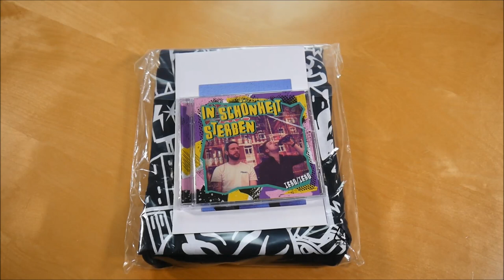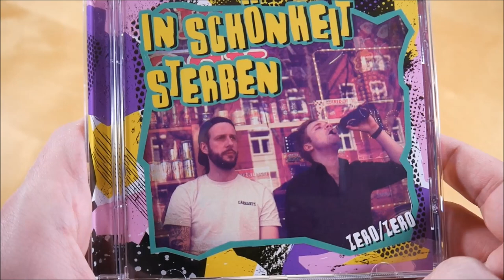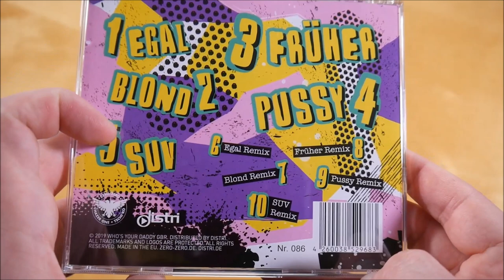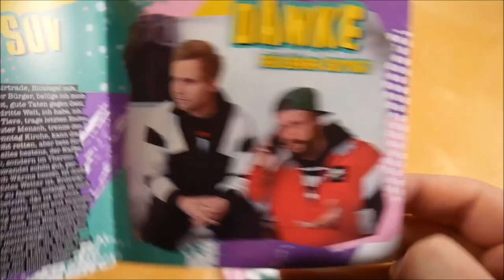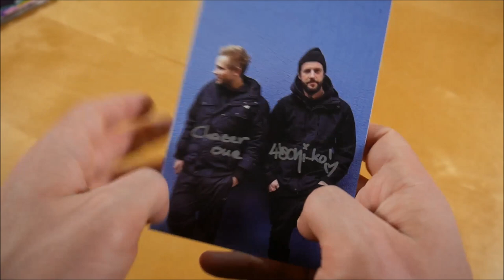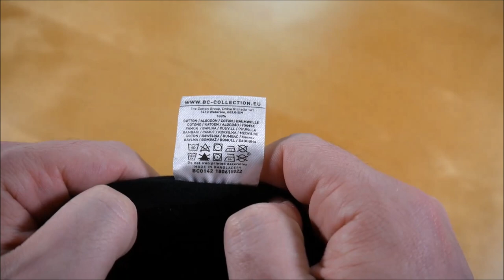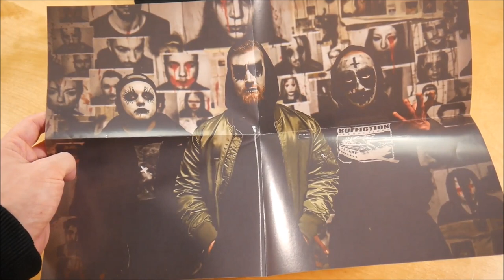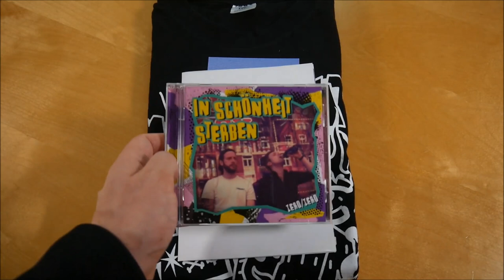Zero/Zero - In Schönheit sterben Bundle Unboxing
In diesem Video zeige ich euch das In Schönheit sterben Bundle von Zero/Zero.

✘►ALBUM INFOS
Zero/Zero – In Schönheit sterben
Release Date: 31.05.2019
Kaufpreis: 19,90 €

In Schönheit sterben Bundle Inhalt:
- EP
- Poster
- T-Shirt
- Autogrammkarte

In Schönheit sterben Tracklist:
01. Egal
02. Blond
03. Früher
04. Pussy
05. SUV
06. Egal (Remix)
07. Blond (Remix)
08. Früher (Remix)
09. Pussy (Remix)
10. SUV (Remix)

In Schönheit sterben Info:
Das Album von Zero/Zero erschien am 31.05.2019 über Who's Your Daddy.